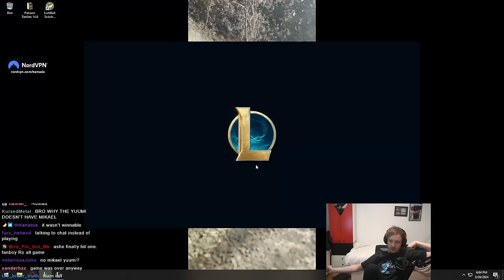Nemesis | The Emperor has RETURNED! Azir is back 🐦